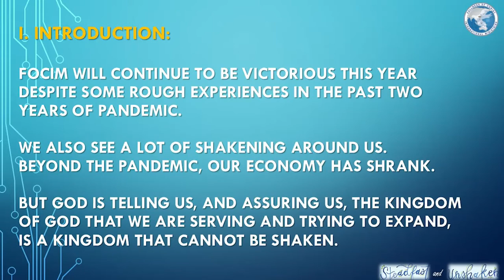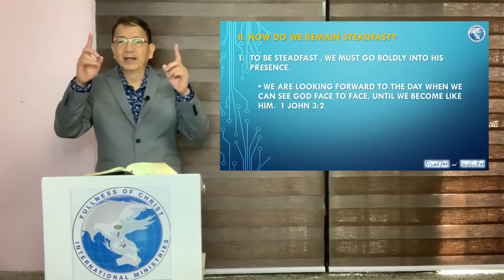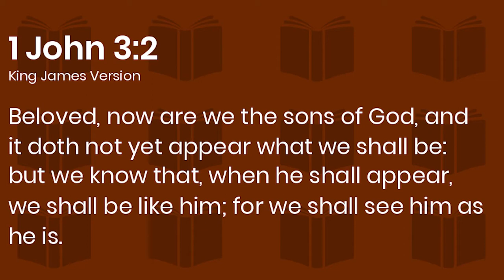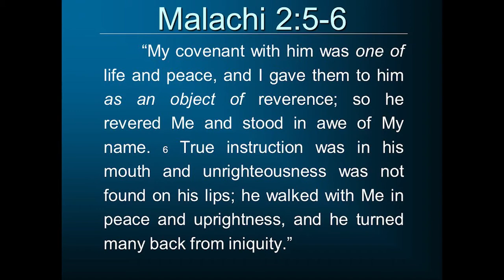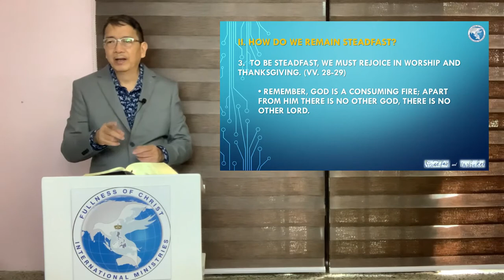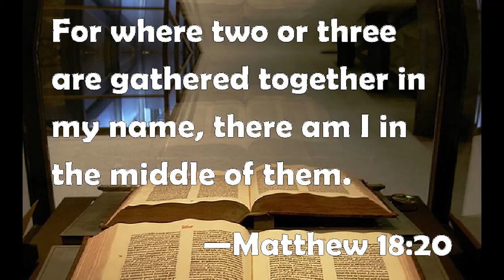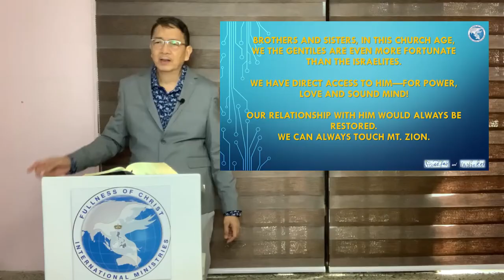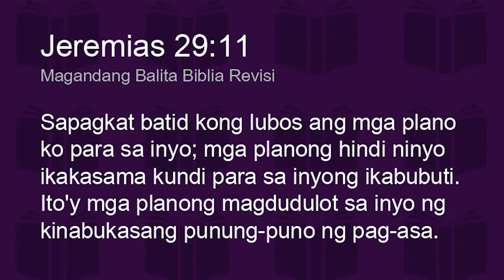Steadfast and Unshaken: How Do We Remain Steadfast in Times of Uncertainty? | Ptr. Bing Guerrero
Trusting God
A Message Series

How do we remain steadfast and unshakeable? Watch our recent message as delivered by Ptr. Bing Guerrero.